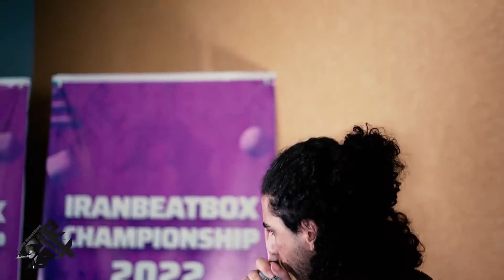Soroush | IRBC2022 | Solo Elimination | ویدیو مرحله انتخابی سروش در مسابقات کشوری بیتباکس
Soroush in solo elimination at Iranian beatbox championship 2022.
ویدیو مرحله انتخابی سروش در مسابقات کشوری بیتباکس

Follow Soroush on IG @soroushbeatbox

مسابقات کشوری بیتباکس توسط ایران بیتباکس در تاریخ 10 فروردین 1401 برگزار شده و در آن بهترین بیتباکسرهای ایران با هم دیگر رقابت کردند.
برای اطلاعات بیشتر در باره مسابقات و ایونت های بیتباکسی وبسایت ایران بیتباکس و صفحه اینستاگرام ما را دنبال کنید